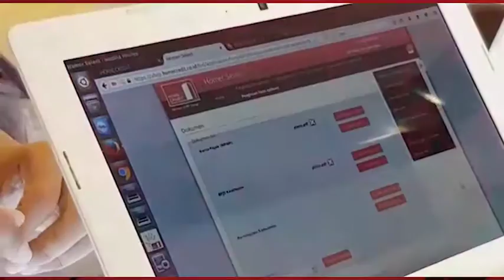The Uncommon IT Team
A glimpse of us and our IT team in a mannequinchallenge style